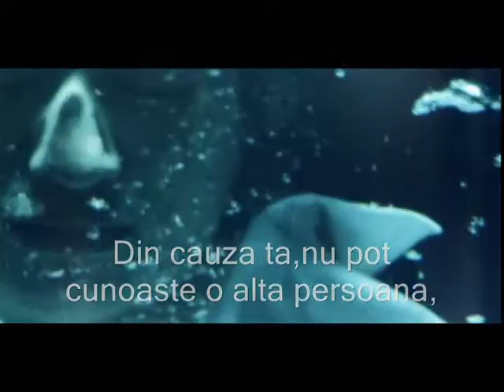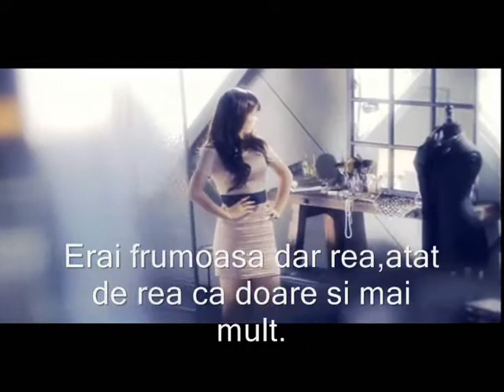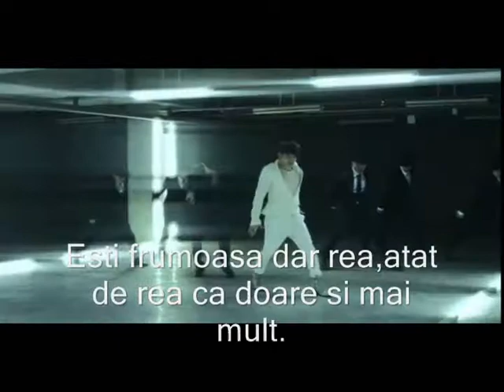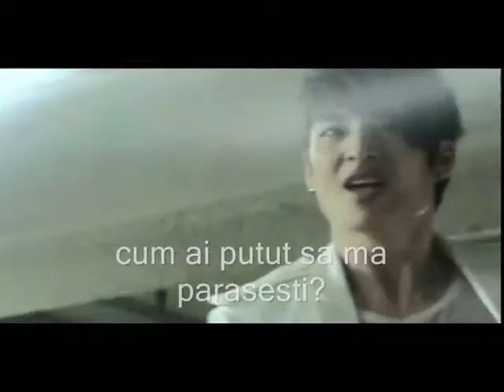Son Ho Young-Pretty but hateful (Romanian subs)